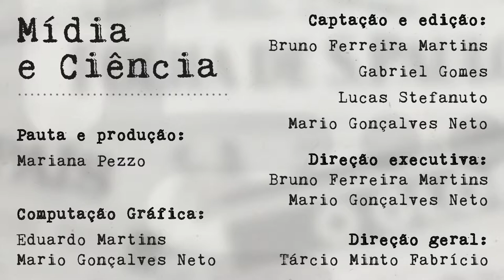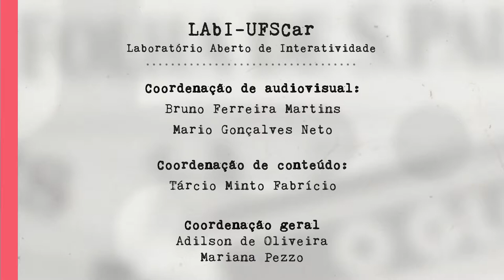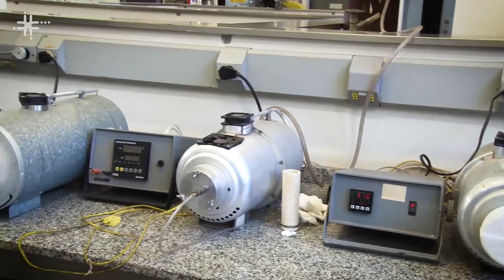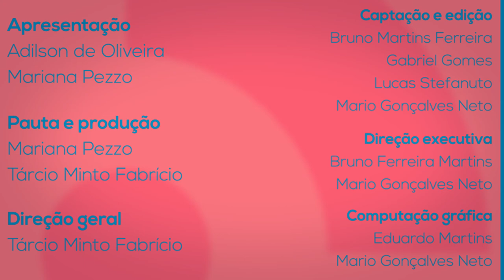Programa Paideia - Ep. 59 - 2018 - 06/11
No Programa Paideia Episódio 59 você confere na coluna Mídia e Ciência uma análise sobre um assunto pouco compreendido mas muito combatido nos tempos sombrios que assomam: a autonomia universitária. No Click Ciência, a professora Mariana Villas Boas, do Departamento de Engenharia de Materiais da UFSCar, fala sobre o desenvolvimento de materiais para próteses dentárias. Na Entrevista, conversamos com o professor João Alberto Camarotto, do Departamento de Engenharia de Produção da UFSCar, sobre ergonomia.

PROGRAMA PAIDEIA

O programa é apresentado por Mariana Pezzo e Adilson de Oliveira. Atualmente é veiculado em diversos formatos como : Rádio, Vídeo e Podcast.